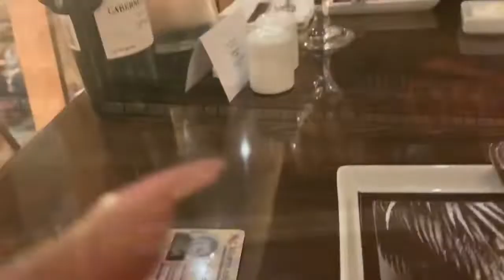CARNIVAL CRUISE VLOG 🚢 PART 1